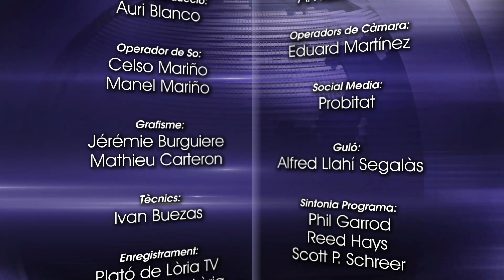Lòria TV - Cròniques Febrer 2024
Al Cróniques de febrer l'Anna Mangot ens parla de l'exposició DARRERE LA MÀSCARA que es pot visitar a la Sala Sergi Mas de Sant Julià de Lòria i parlem amb la jove cantant i compositora laurediana Eugènia Correia, guanyadora del Concuers Joves Talents Musicals d'Andorra. Que gaudiu del programa!

Lòria TV, el canal de Sant Julià de Lòria i el privat d'Andorra